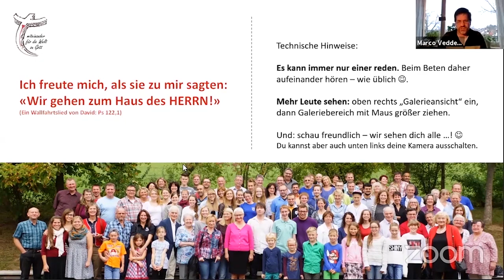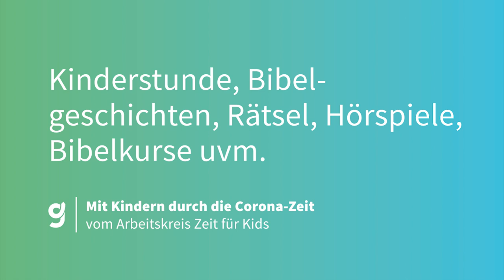Online-Predigt – Markus Wäsch über Lukas 22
In der Zeit, wo Gemeinden sich nicht zu gemeinsamen Gottesdiensten treffen können, stellen wir künftig samstags immer eine frische Video-Predigt online – von einem der Brüder, die überregional in Gemeinden unterwegs sind. Markus Wäsch aus Dillenburg spricht über Lukas 22. Viele, gerade kleinere Gemeinden, werden kein eigenes Online-Angebot auf die Beine stellen können – denen möchten wir mit diesem Angebot entgegenkommen. Wenn wir euch schon nicht persönlich besuchen können, müssen wir halt online unterwegs sein …

Eine Gemeinde hat übrigens vor, die Moderation mit Geburtstagswünschen, persönlichem Gruß der Leiter etc. selber zu drehen und dann die Predigt von hier reinzuschneiden. Nur zu – nutzt unser Material, wie auch immer es für die Geschwister in eurer Gemeinde am sinnvollsten erscheint!

Musik von Ilya Marfin von Fugue